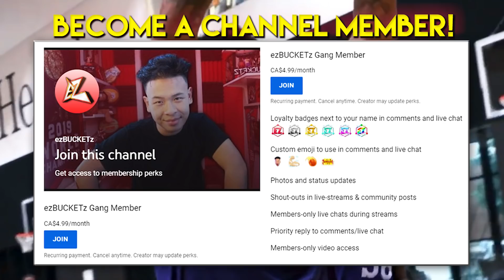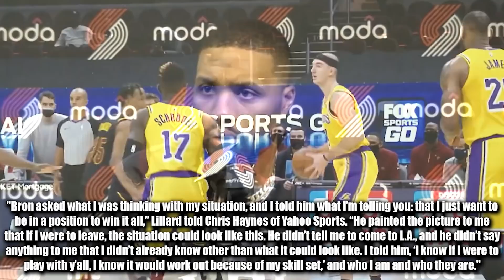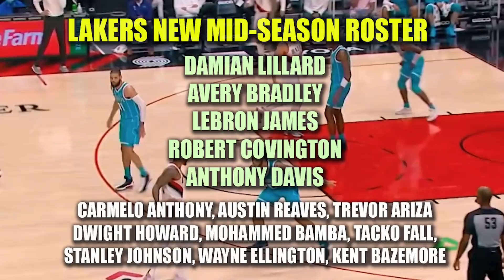Los Angeles Lakers COMPLETE ROSTER With DAMIAN LILLARD Trade | 2022 NBA TRADE DEADLINE LEBRON JAMES